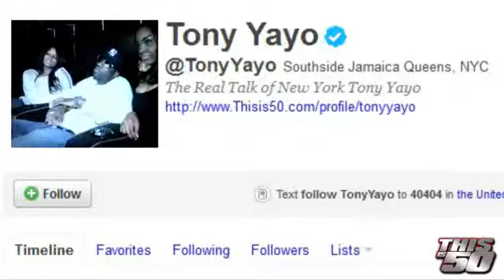Tony Yayo - Never Lie (Official Video) bestvideouploader12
Tony Yayo - Never Lie (Official Music Video) bestvideouploader12 World Premiere